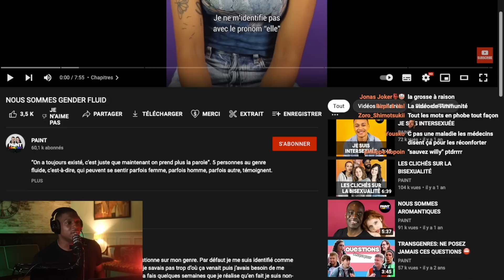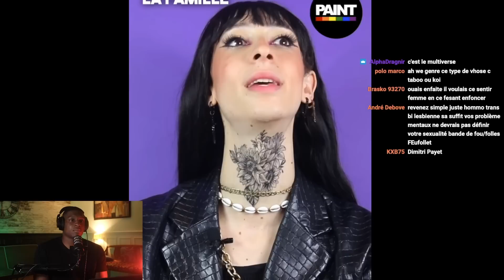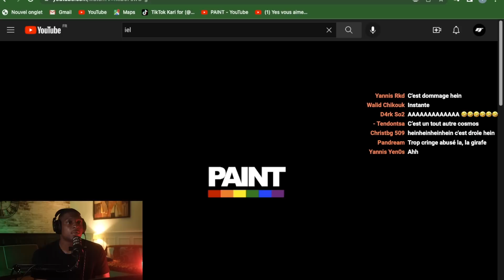JE SUIS GENDERFLUID ?!